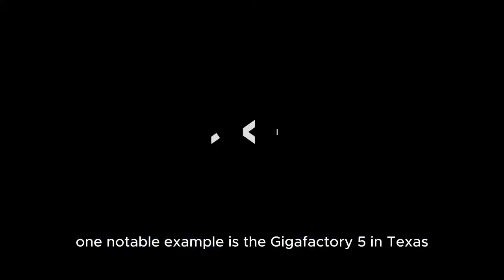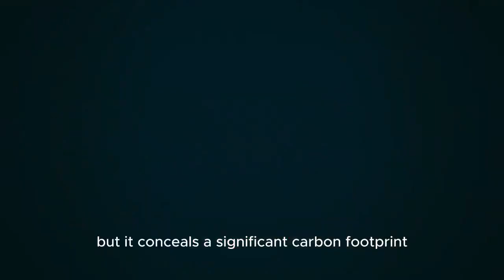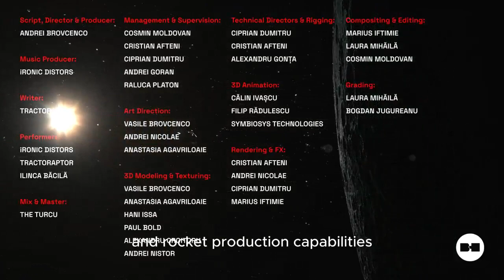Why Space X Failed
"In this video, I explore how Elon Musk is leveraging SpaceX to revolutionize space travel and beyond. Discover the exciting projects and innovations led by Musk and his team at SpaceX. From Mars colonization plans to satellite internet, SpaceX is reshaping the future of space exploration. Join me on this journey and let's delve into the cosmos with Elon Musk's visionary ideas."